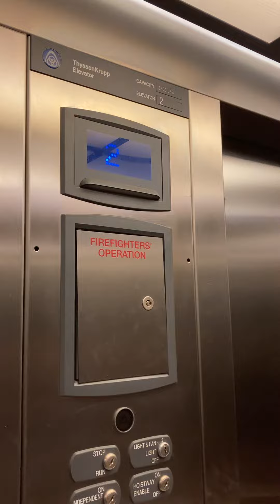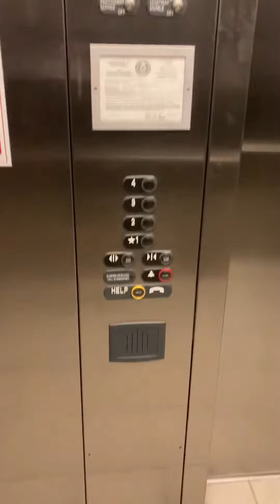LOW ON OIL! Thyssenkrupp signa4 SMELLevators at the South parking garage at the village at Allen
This is probably the GROSSEST elevator I’ve ever been on! 🤢🤮